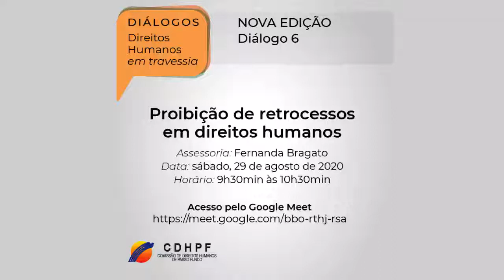Proibição de retrocessos em direitos humanos - Fernanda Bragato - D06